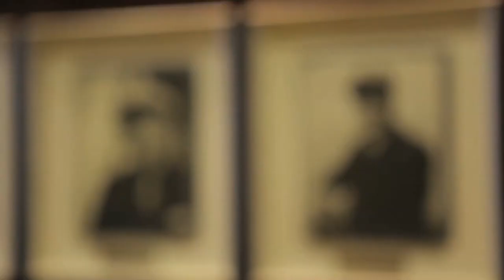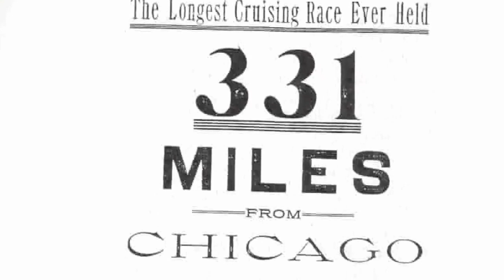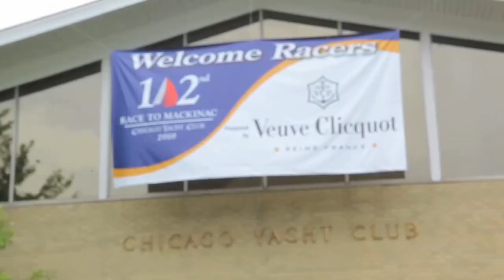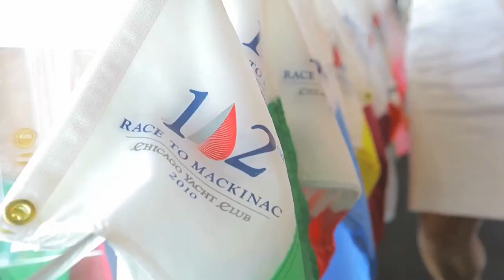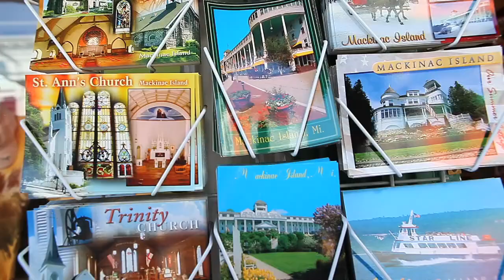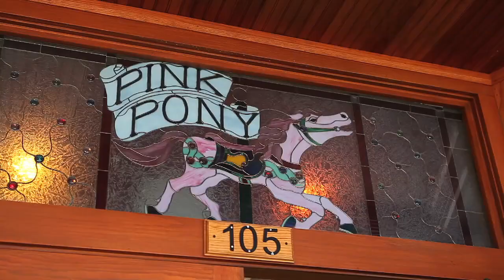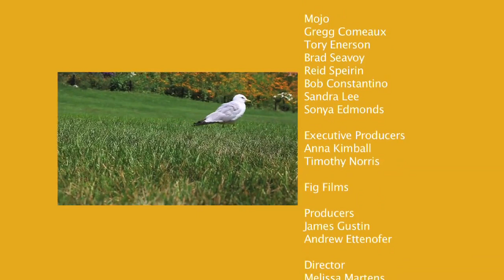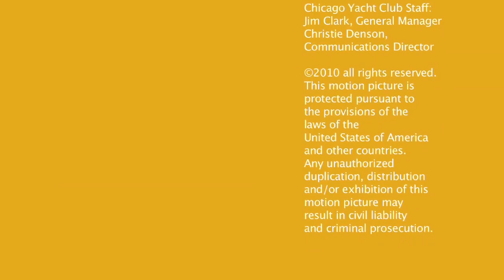Event Documentary for Veuve Clicquot; Race to Mackinac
The 102nd Chicago Yacht Club Race to Mackinac is the oldest freshwater distance race in the world. Using all local artists, filmmakers and musicians, this 13-minute documentary covers the events surrounding the race, the traditions of champagne/celebration and stories from the sailors. Starting in Chicago and ending on Mackinac Island, The Arrival is just a taste of the passion shared by the sailing community in the Midwest; making the documentary a true love letter to both Chicago and Mackinac Island, Michigan and all who love the sport of sailing.